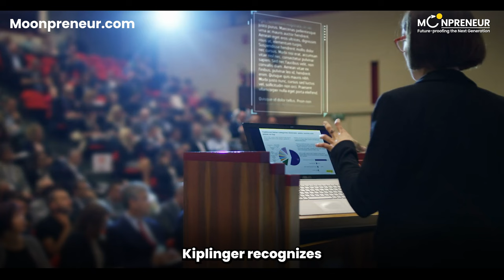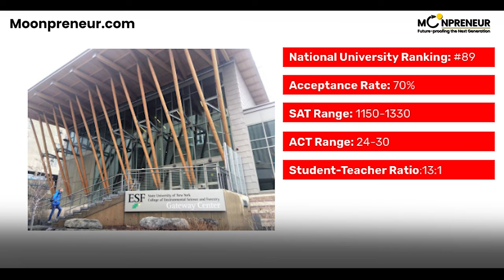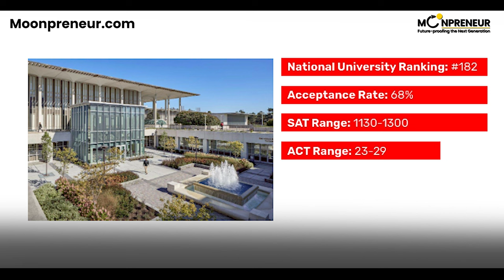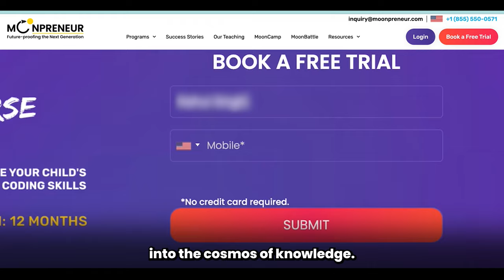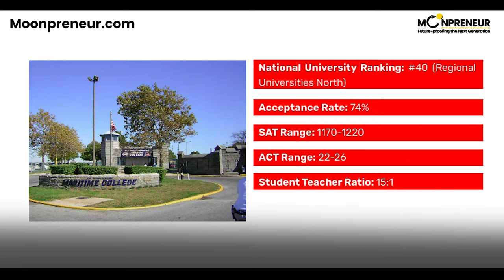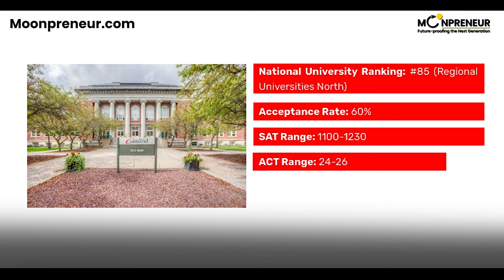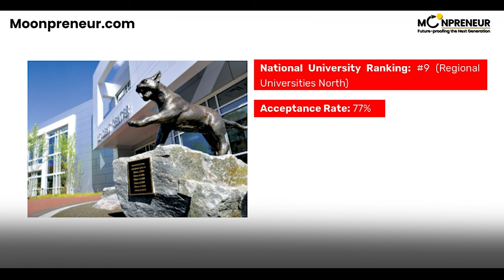Exploring the Best SUNY Schools: Top Picks, Rankings, and More!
Check out Moonpreneur's Prep Program for a competitive edge in college admissions and career preparation👇

🎓 Are you considering higher education in the SUNY system and looking for the top SUNY schools and colleges? Join us on this educational journey as we delve into the world of SUNY universities, focusing on prominent institutions like Binghamton University, Stony Brook University, University at Buffalo, SUNY College of Environmental Science and Forestry, University at Albany, SUNY Maritime, SUNY Oneonta, SUNY Cortland, and SUNY Polytechnic Institute.
📊 We'll be discussing college acceptance rates, graduation rates, student-teacher ratios, academic programs, and research opportunities at these SUNY institutions. 📚✨
🔍 Let's explore the excellent academic offerings and vibrant campus life that SUNY schools have to offer! 🌞